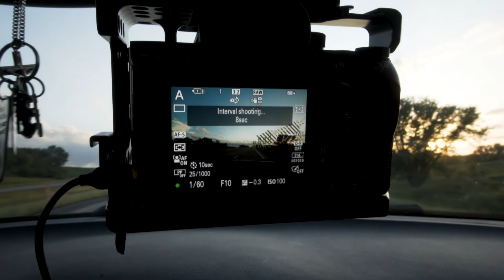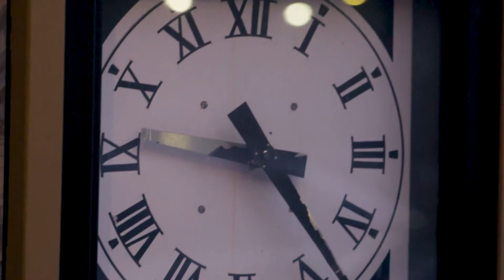On the Road to Omaha | The Pixel Vlog 142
In this week's episode of The Pixel Vlog, Zach and Noah travel to Omaha, Nebraska for a shoot with AOEU. The two capture many stunning time-lapses, stroll on the city streets, film with the challenges of a 175mm lens, and shoot in 110° heat? There are also rumors that in this week's episode, pizza gets delivered...in a hurricane? Check it out on The Pixel Vlog Episode 142!
Hit us up on social media!